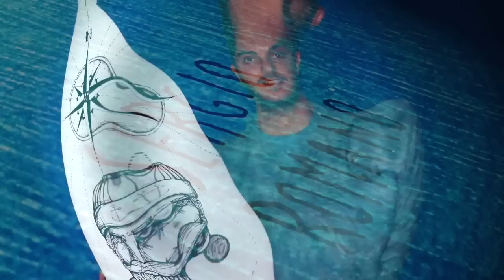SurfboART - Sergio Romano drawing a sea theme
Sergio Romano, an Italian artist, drawing on a wooden board made ​​by himself. The design is a combination of several works created by the artist 'Daniela Garreton', in paint markers and colored pencils.